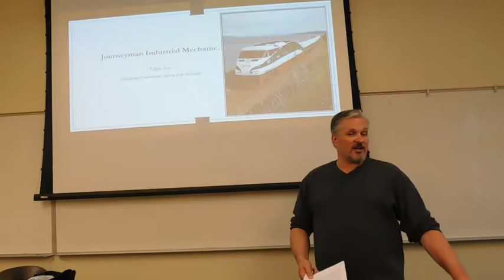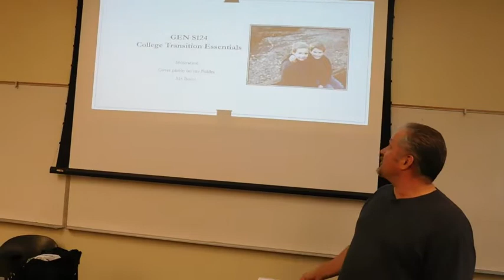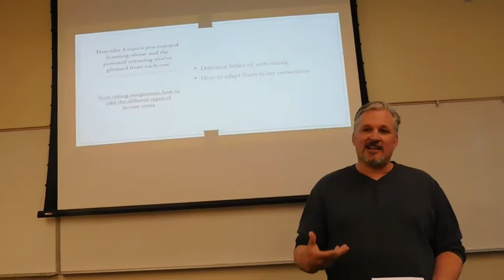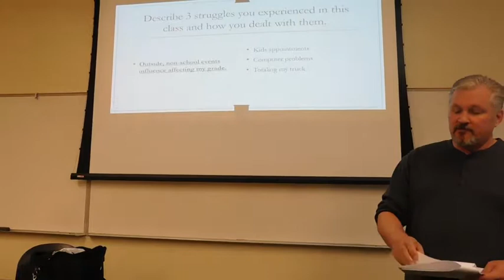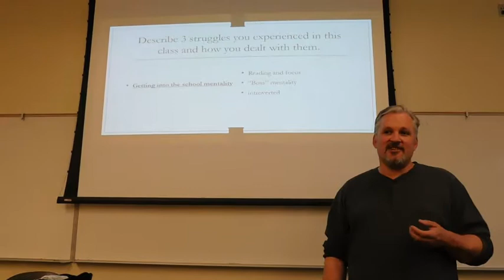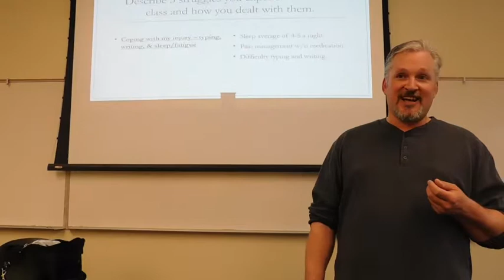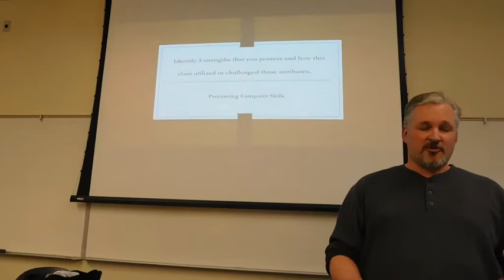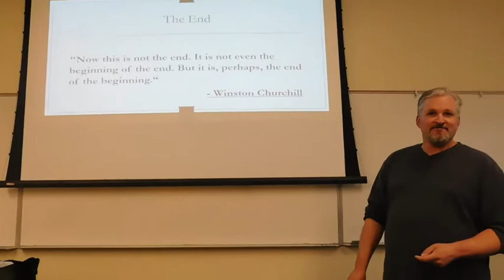Capstone Presentation - Karl Brown